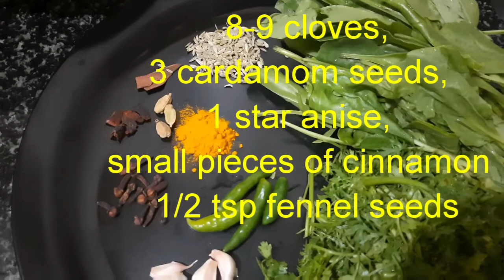salmon green masala | salmon paalak green masala curry recipe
salmon paalak green masala recipe

required ingredients

salmon fish cut into pieces
10 garlic cloves (70%),  small piece of ginger (30%)

3-4 green chillies
1 fist full coriander leaves
8-9 cloves
3 cardamom seeds
1 star anise
small piece of cinnamon
1/2 tsp fennel seeds
1 bunch paalak leaves
1/4 tsp turmeric powder
2 onions,
1 tsp kasturi methi
1/2 lemon juice
3-4 tsp cashews soaked in water